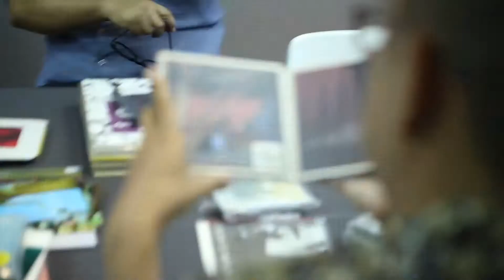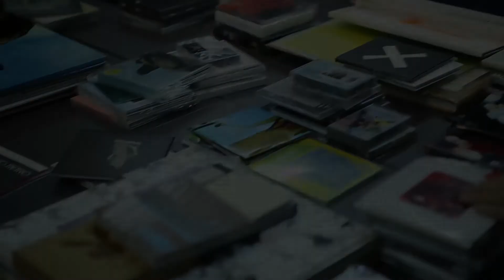12 Shares : Album Cover Design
กิจกรรมที่มุ่งเน้นการเปิดพื้นที่และสร้างบรรยากาศแห่งการแบ่งปันความคิดเห็นเรื่องของการออกแบบ ที่สร้างแรงบันดาลใจในการต่อยอดความคิดและการทำงาน เพื่อสนับสนุนให้เกิดการสนทนาแลกเปลี่ยนความคิดเห็นเชิงลึกในมิติต่างๆ บนพื้นฐานของเหตุและผล กับคนที่สนใจในเรื่องราวเดียวกันโดยไม่จำเป็นต้องเป็นนักออกแบบ ทั้งงานที่ชื่นชอบและชิงชัง อันนำไปสู่บทสนทนาที่มีมากกว่าคำว่า “สวย-ไม่สวย”

12 shares ครั้งที่ 1 ภายใต้ หัวข้อ Album Cover Design ร่วมชวนคุยโดย คุณเคลวิน หว่อง (Kelvin Wong) นักออกแบบกราฟิกแห่ง KKelvin Studio และคุณพอพล อินทรวิชัย (Popol Indaravijaya) Creative, Art Director และ Graphic Designer แห่งค่ายเพลง Bakery Music

วันเสาร์ที่ 2 ก.ค. 2559 เวลา 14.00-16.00 น.ที่สโมสรอักษรศิลป์และอักขรศิลป์กรุงเทพฯ (TAB) ชั้น 1 ตึกคาอูลิน ทองหล่อซอย 4